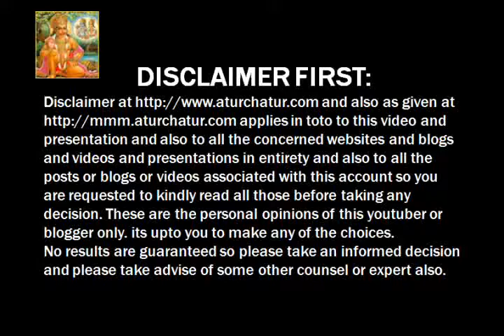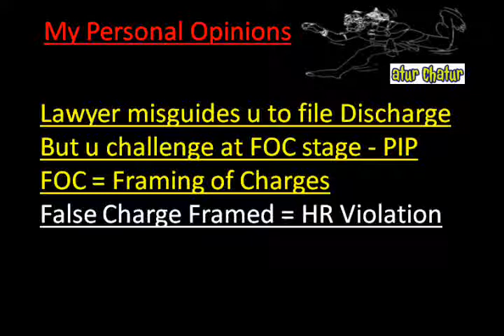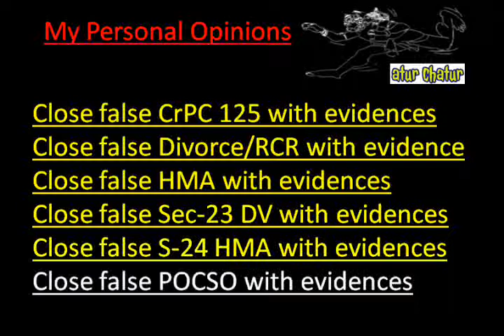Shreveport Top Lawyer NRI Legal Services Best Advocates Non Resident Indian Law Firm India